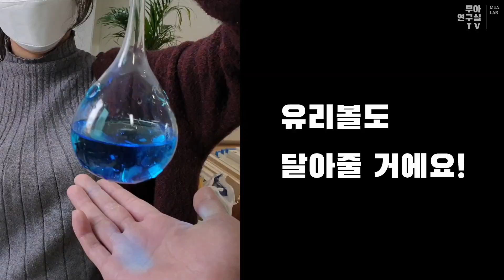베란다꾸미기, 썬캐쳐 만드는 법 인테리어디자이너가 직접 알려드려요~ (인테리어소품 추천)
밝은 태양의 기운을 집 안으로 불러들인다는 풍수 아이템 썬캐쳐✨ 베란다, 발코니, 테라스에 걸어두면 반짝반짝 너무 예쁘답니다~ 무아공간 임작가가 손수 만든 썬캐쳐, 어떻게 만들었는지 알려드릴게요!

* 본 영상은 코로나19 공중보건에 유념하여 촬영하였습니다.

☞ 영상에 나왔던 무아공간 Project! (구로 항동 복층아파트)

* 최초 문의는 온라인으로만 진행합니다. (홈페이지 → 상담신청서 click!)

무아공간은 공간심리학을 바탕으로 한 '주거디자인'과 빅데이터와 예술장치를 이용한 '상업디자인'을 전문으로 하는 회사입니다. '건축설계, 공공디자인, 주거/상공간 컨설팅 및 디자인, 전시디자인' 등 다양한 프로젝트를 수행합니다. (2018년 디자인전문기업)